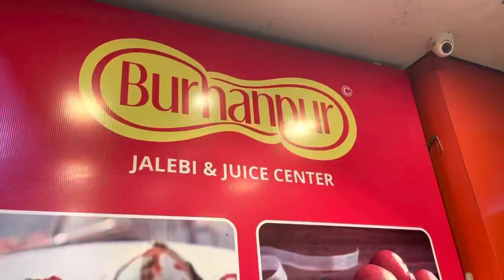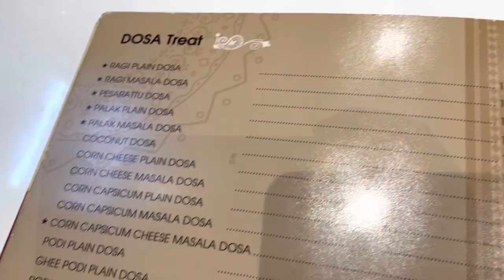*HISLOP COLLEGE TRADITIONAL DAY || EXPLORING “ANNA IDLI”RESTAURANT*